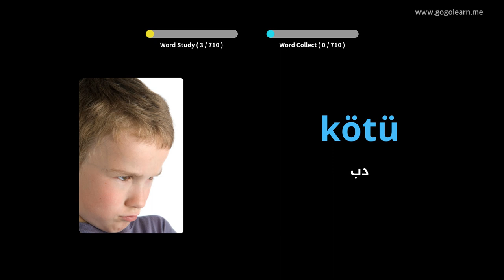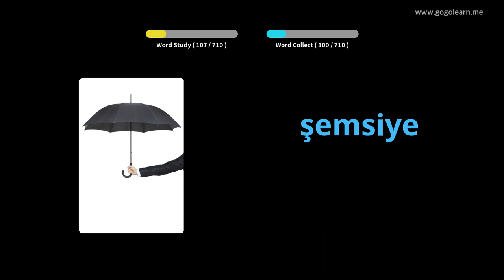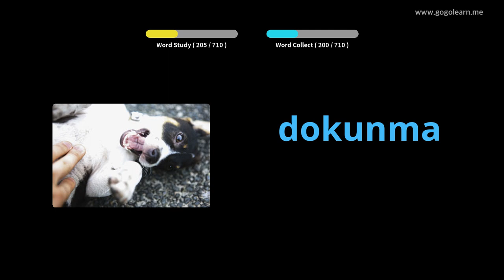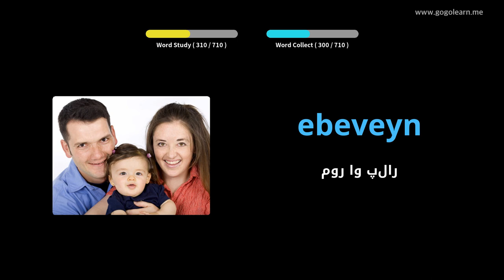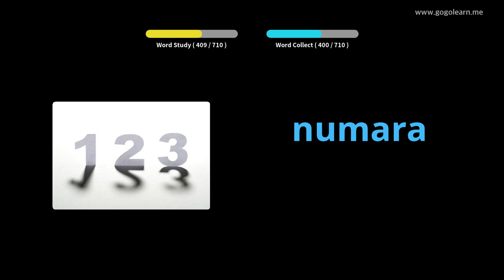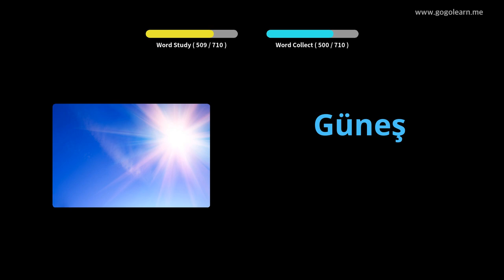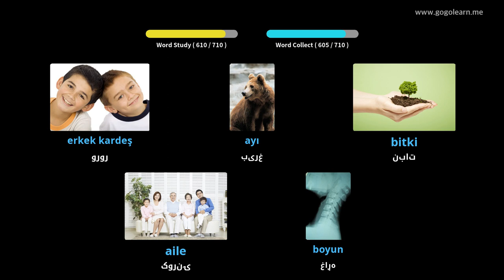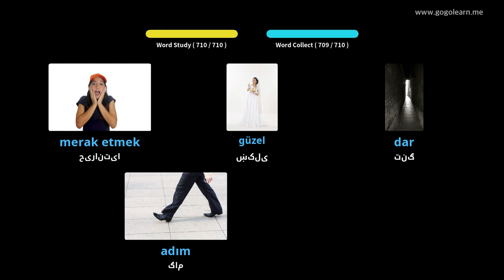د ترکي ژبې ماشومان | Golearn